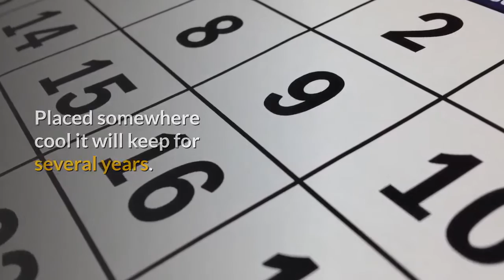The Wedding Guide UK Planning Advice - Wedding Cakes